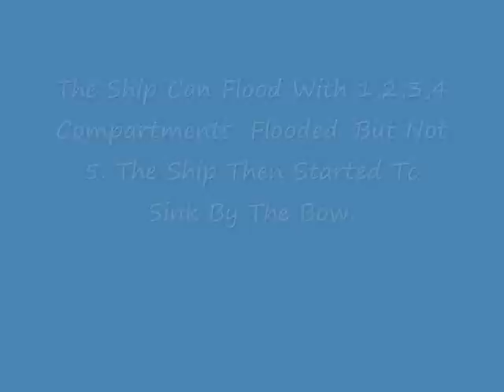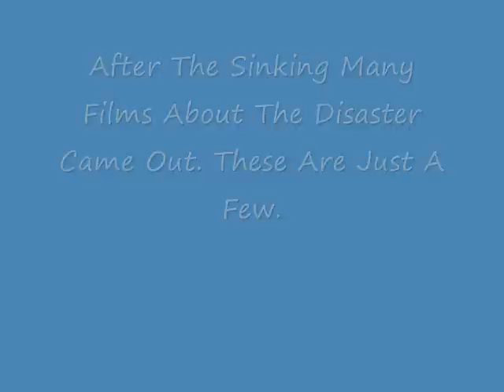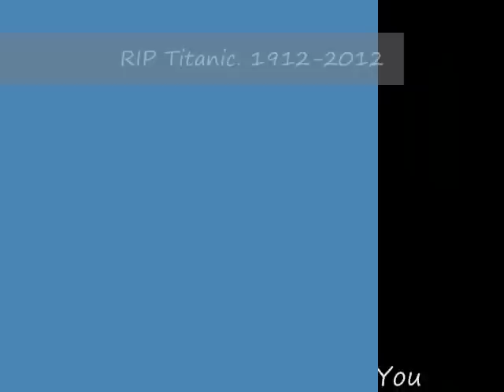Titanic Tribute (April 15th 1912-April 15th 2012)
A Tribute The RMS Titanic